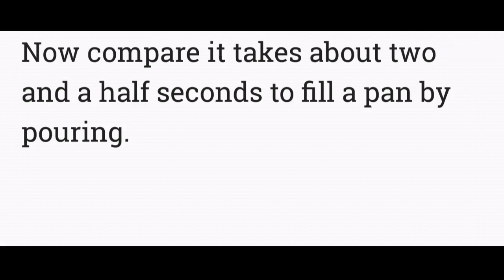Lean Process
Lean Rescue